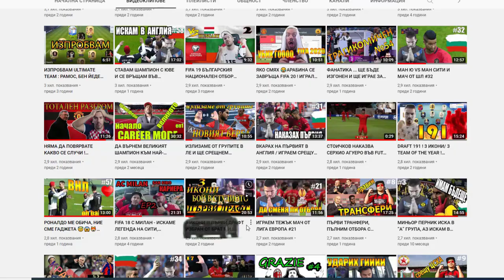ЦСКА ! ШОКИРАХМЕ ТОТНЪМ ! НЕ Е ИСТИНА !!! 😱😱😱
▶ Ако искате каналът да се развива във всяко едно отношение, просто цъкнете LIKE бутона и коментирайте всяко едно видео - БЛАГОДАРЯ !